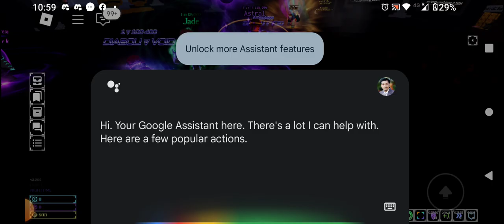day 1 of getting aether